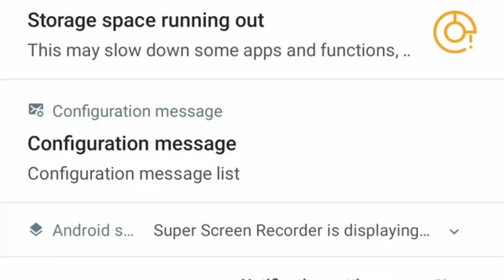A girl taking selfies with monkey | taking selfie with monkey | funny selfie with monkey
a girl taking selfie with monkey

taking selfie with monkey
man taking selfie with monkeys
can monkeys take selfies
monkey who took selfie
famous monkey selfie copyright
monkey selfie case summary
monkey taking a selfie
monkey taking selfie images
monkey taking selfie meme
monkey taking selfie
monkey taking selfies
who owns the monkey selfie
monkey taking mirror selfie
2 monkey taking selfie
funny selfie with monkey
funny moments with monkey